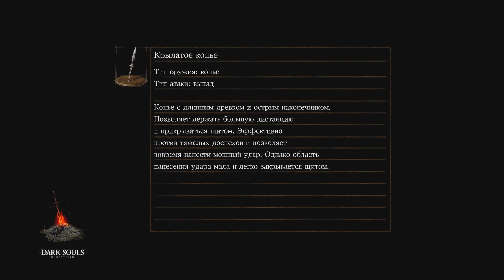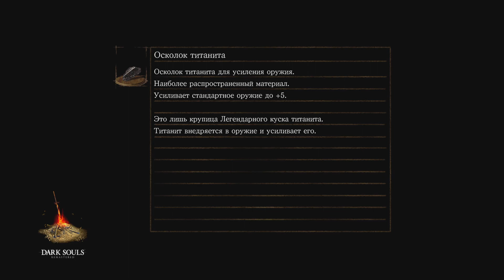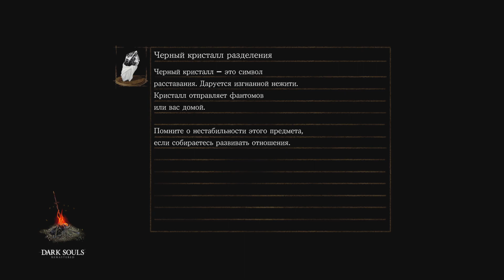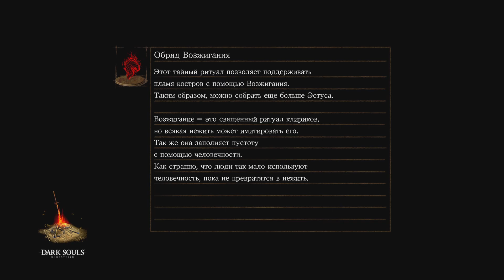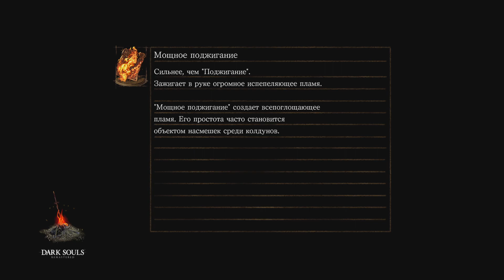Как легко пройти DARK SOULS на sl1 (гайд без прокачки для "чайников") # 13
Самый легкий вариант прохождения все боссы,без дюпов и гличей,гайд  для настоящих пацанов)))